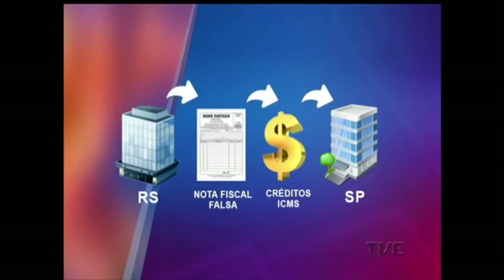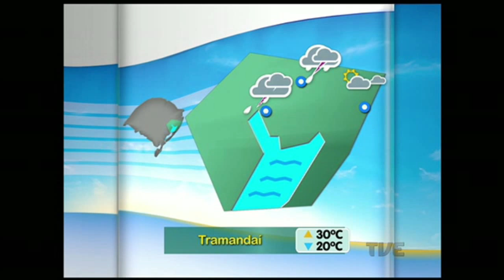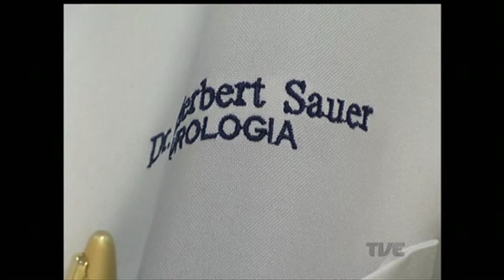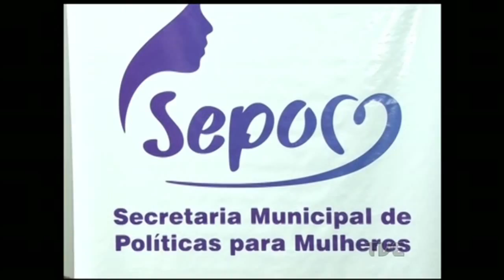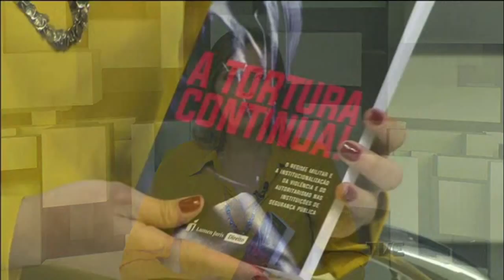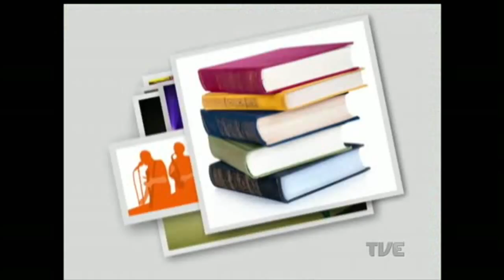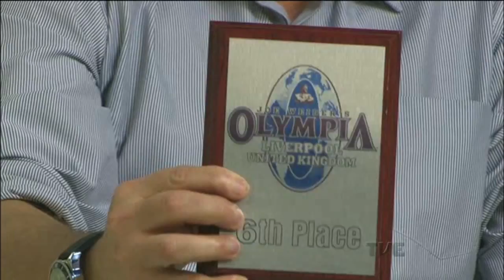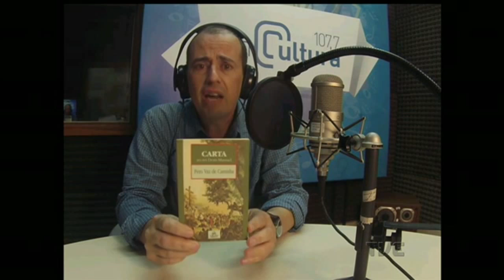Canal Aberto TVE | 19/11/2015